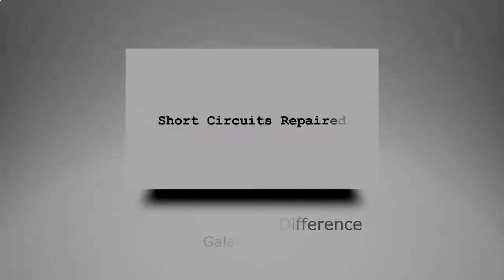Electrician Silver Spring MD - Receive $25 Coupon: Galaxy Electric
Electrician Silver Spring MD - Receive $25 off any service when you mention this video.

electricians silver spring
electricians silver spring md
electrician chevy chase md
electricians chevy chase